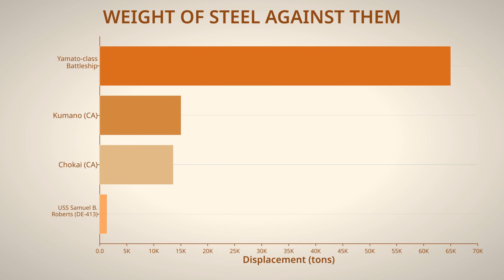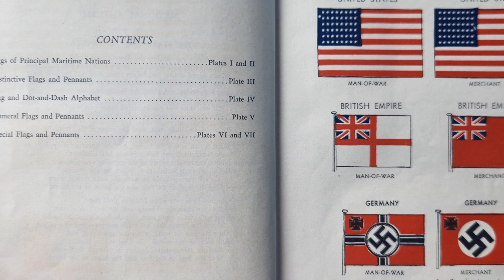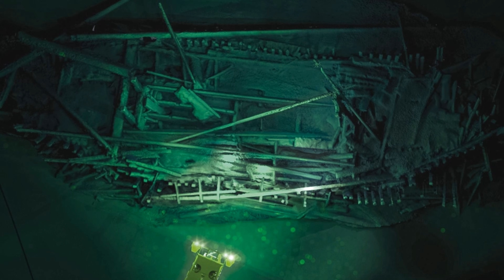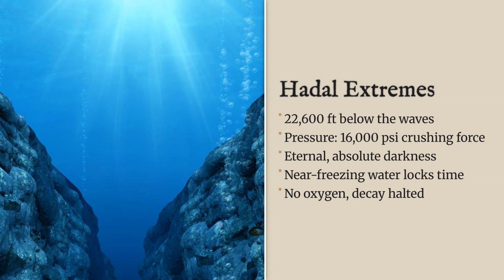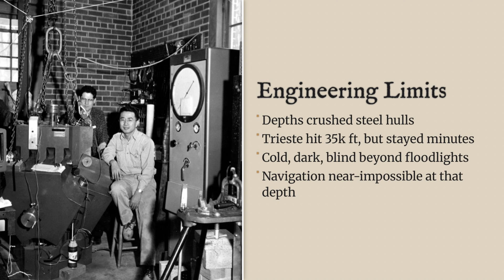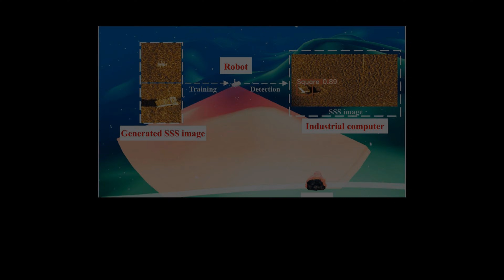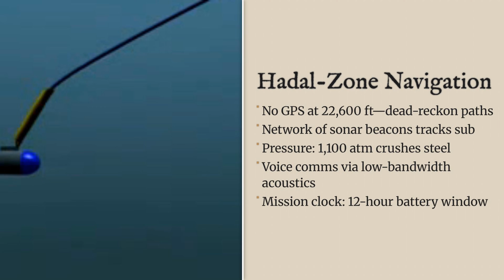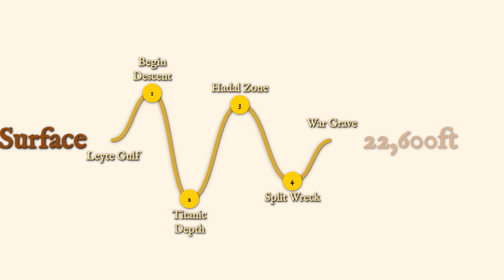The Ship Found Deeper Than the Titanic: How They Reached 22,600 Feet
At 22,621 feet beneath the Philippine Sea, the USS Samuel B. Roberts rests as the deepest known shipwreck on Earth—nearly twice as deep as the Titanic.

On October 25, 1944, this tiny destroyer escort charged directly at the Japanese battleship Yamato and its entire battle fleet. Outgunned and outnumbered, Captain Robert Copeland ordered an attack that defied every rule of naval warfare. For 85 minutes, the Sammy B. fought like a battleship, launching torpedoes that crippled the Japanese cruiser Chōkai.

Of the 224 men aboard, 89 never came home.

For 78 years, the Samuel B. Roberts lay hidden in the crushing darkness of the hadal zone. In June 2022, explorer Victor Vescovo finally reached her using the Limiting Factor submersible, discovering the wreck in pristine condition.

This is the story of courage, sacrifice, and the technology that honored their memory.